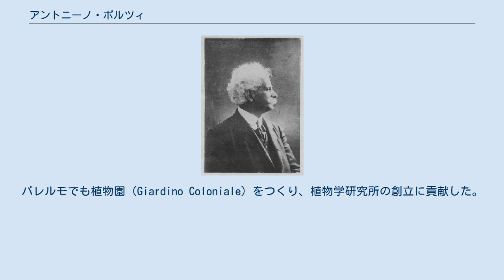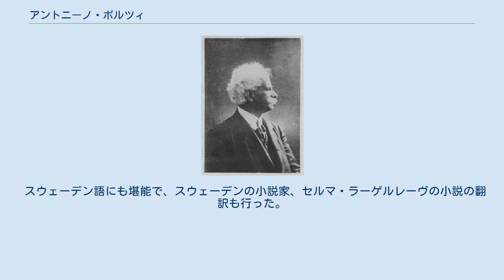アントニーノ・ボルツィ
アントニーノ・ボルツィ アントニーノ・ボルツィ（Antonino Borzì、1852年8月20日 - 1921年8月24日）はイタリアの植物学者である。
メッシーナ植物園の園長などを務めた。
 メッシーナ県のカストロレアーレで生まれた。
ヴァロムブローザ（Vallombrosa）の森林研究所で学び、教授の植物生理学者のフェデリコ・デルピーノから強い影響を受けた。
 1879年からメッシーナ大学、1892年からパラレモ大学の植物学の教授を務めた。
メッシーナでは、17世紀にカステリ（Pietro Castelli）によって作られたが、スペイン支配化で破壊されたメッシーナ植物園（Orto botanico di Messina）を再建し、 植物学研究所（l'Istituto di Botanica dell'ateneo）を創立した。
パレルモでも植物園（Giardino Coloniale）をつくり、植物学研究所の創立に貢献した。
1892年から1921年の間、パレルモ植物園の園長を務めた。
植物の形態学、植物生理学を専門とした。
 ルイージ・ブスカリオーニやピエトロ・ロムアルド・ピロッタらの植物学者と植物学雑誌、"Malpighia"を創刊し、パレルモ植物園紀要を創刊した。
 イタリア科学アカデミーやアッカデーミア・デイ・リンチェイの会員に選ばれ、イタリア植物学会の会長も務めた。
 スウェーデン語にも堪能で、スウェーデンの小説家、セルマ・ラーゲルレーヴの小説の翻訳も行った。
1920年にウプサラ大学から名誉博士号を受けた。
 サボテンの属名Borzicactus（Cleistocactusのシノニム）に献名された 。
 Borzìは、植物の学名で命名者を示す場合にアントニーノ・ボルツィを示すのに使われる。